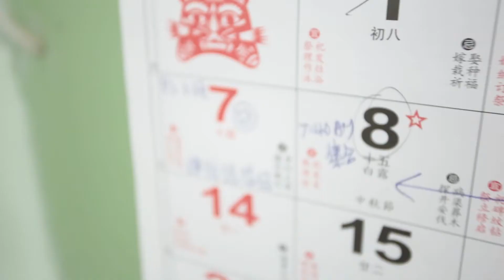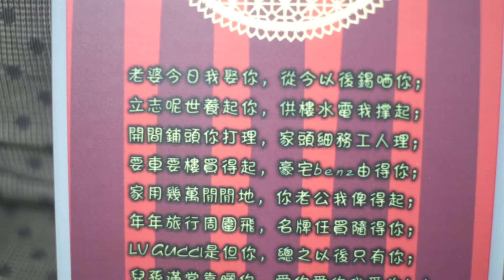Annie & Andy SDE